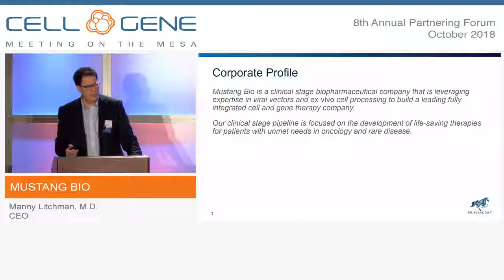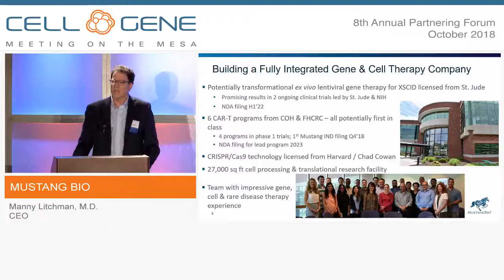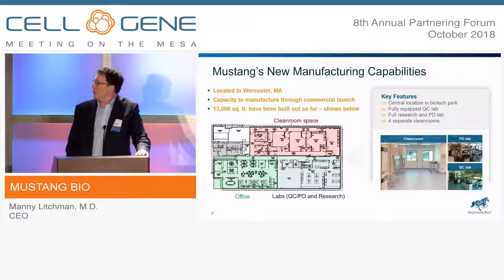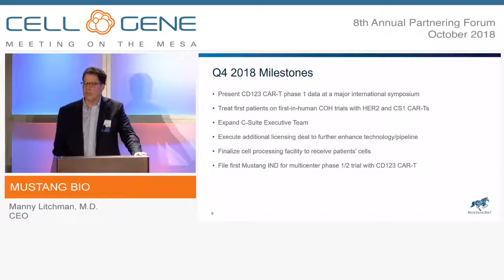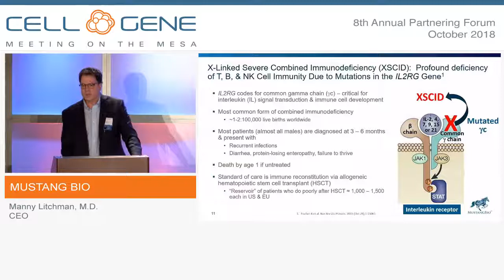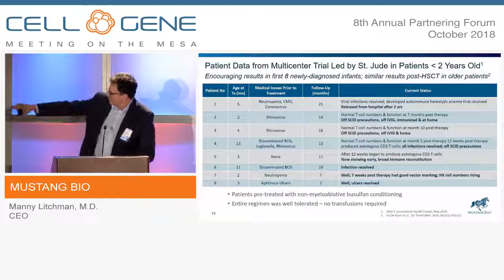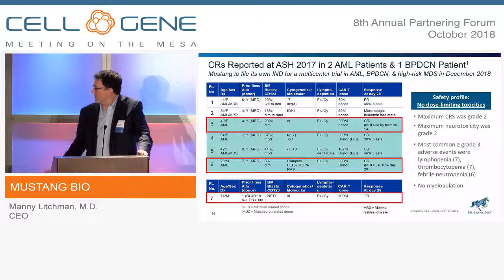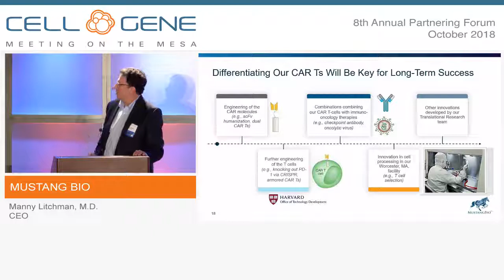Mustang Bio - A Fortress Biotech Company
Company Overview:

A New Type of Corporate Financing Launched in the Biopharmaceuticals Industry

Corporate financing is always an important subject. One badly managed corporation can bring down entire industries, and in some cases an economy.

Fortress Biotech is a biopharmaceuticals company that has developed a new approach to corporate finance. Let’s take a look at how this new type of corporate financing could spread risk and ensure the long-term future of the parent company.

How Fortress Biotech Operates in the Biopharmaceuticals Industry

We spoke to Lindsey A. Rosenwald, an American doctor, and entrepreneur, to find out more about this new type of financing.

First of all, we have to mention that the original company was known as Coronado Biosciences, which lasted until 2013 before it was rebranded into Fortress, when Dr. Rosenwald entered the picture.

Rosenwald says that the company is committed to building companies that have presented promising finances and scientific advancements. However, he says, Fortress only provides modest investments in line with its overall portfolio of companies. The company, according to Rosenwald, makes its money from annual consulting fees and the return of its investments.

Company Creation with a Twist

It’s all about risk in the biopharmaceuticals industry. There have been lots of arguments that companies, especially in the financial and banking sectors, take too many risks.

Fortress Biotech has a portfolio of ten companies, with five of them private and the other five public. As well as reducing risk to Fortress, these companies are positioned across multiple sectors, so they’re less exposed to downturns in specific industries.

What Does Fortress Biotech Cover?

Fortress Biotech’s companies aim to address a number of healthcare industry problems. Many of them are positioned in therapeutic areas, whereas others are working on new cancer drugs. Others are focused on rare diseases and hospital products. This gives Fortress Biotech a broader exposure to healthcare as a whole.

Rosenwald says that the ultimate endgame of Fortress Biotech is to move into manufacturing. Essentially, he’s saying that he expects the company to become self-sufficient and wouldn’t have to rely on outside providers. However, this is some way off and is, as of this writing, a part of the company’s larger plans.

Why Should You Care About Fortress Biotech?

Fortress Biotech is an interesting company not because of its market cap or share price. It’s the way that the company has been set up that should interest outsiders.

The business model is reminiscent in some ways of Vivek Ramaswamy's Roivant Sciences Ltd., which also invests in overlooked science and establishes subsidiary companies that it retains an interest in. But if Roivant, the firm behind the most successful biotech IPO of 2016, Myovant Sciences Ltd., which raised $218 million and brought in a big pharma backer, Pfizer Inc., has made a cannon ball-sized biotech splash, Fortress is operating under the radar.

In the future, many followers of the company believe that the private Fortress subsidiaries companies will go public, which will only increase the attractiveness and competitiveness of Fortress Biotech.

Last Word – A Bold Approach to Company Creation

Fortress Biotech has taken a different approach to its competitors. The idea behind its philosophy, according to Rosenwald, is to spread risk and to give companies the tools they need to succeed. It’s not just about throwing money at the problem.

Do you believe this is a successful approach to company creation and success within the biopharmaceuticals industry?